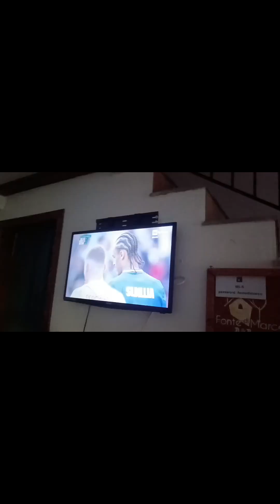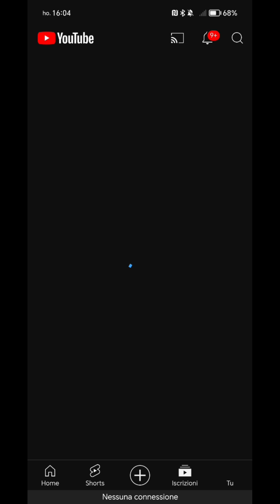Un tranquillo weekend sulla Majella in Abruzzo